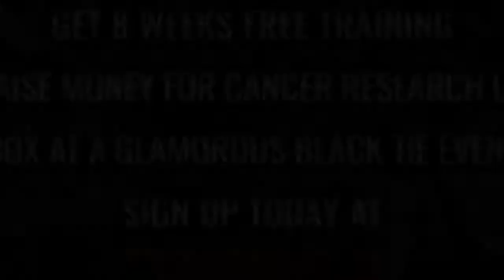Ultra White Collar Boxing | Doncaster | Ring 2 | Eric Ferdinand VS Gav Higgs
Doncaster Ultra White Collar Boxing 7th April 2018

8 Weeks FREE training / Get in the best shape of your life/ Raise money for Cancer Research UK